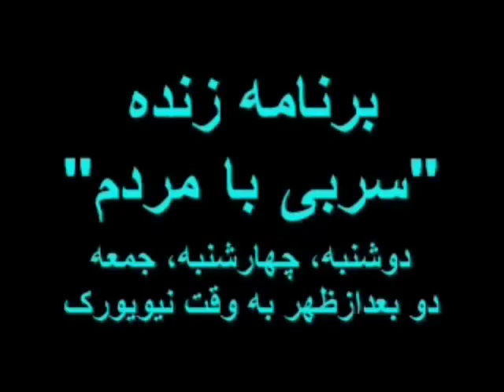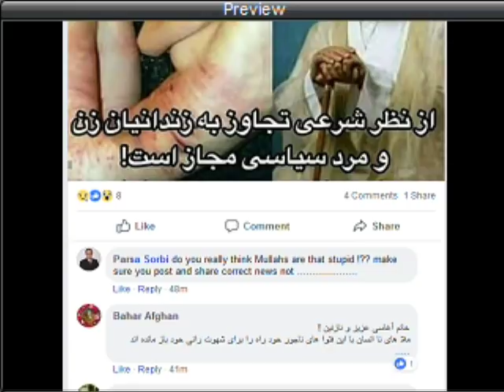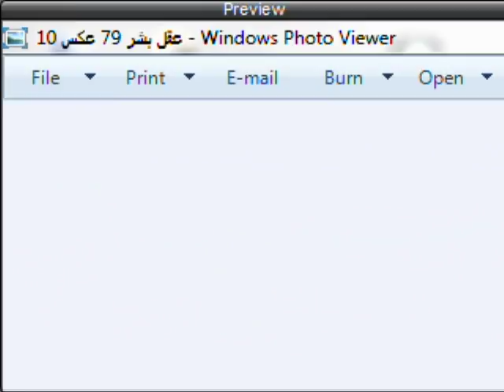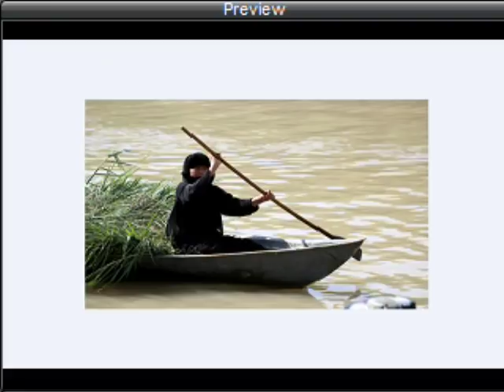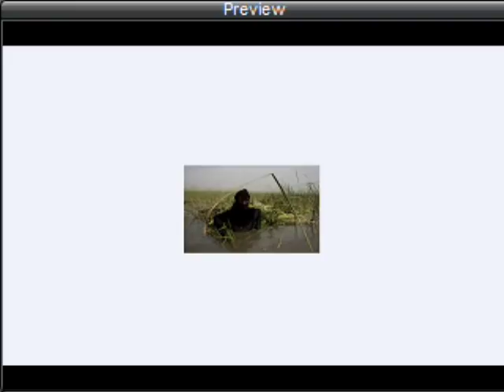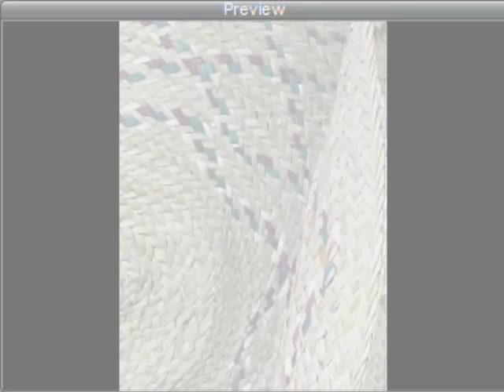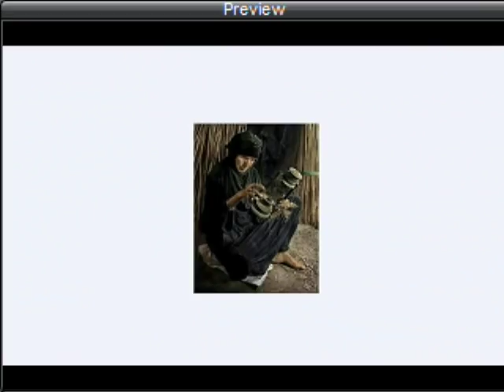Sorbi 2018-12-05 * Persian TV * Mardom TV usa * ​سربی با مردم ​